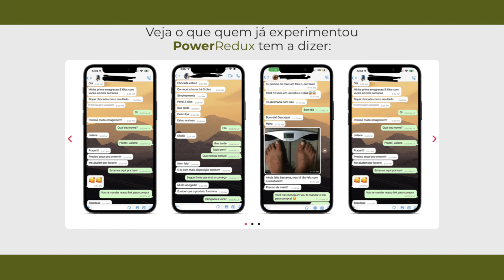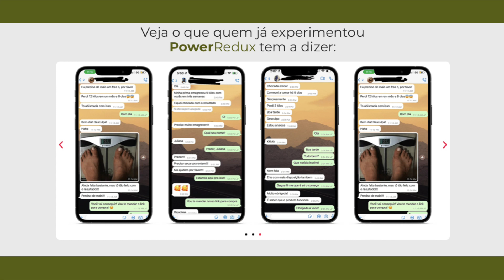Power Redux Fit - Power Redux Fit Funciona? Power Redux Fit é bom?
Power Redux é um suplemento alimentar em capsulas capaz de reduzir medidas corporais graças a sua formula altamente concentrada e eficiente, testada por obesos no Brasil e na Califórnia/EUA.

Auxiliador de emagrecimento com uma fórmula única contendo 7 ingredientes exóticos testados por pesquisas clínicas.

PowerRedux é diferente de tudo o que você já viu ou testou antes.É o único produto no mundo contendo essa formula com 7 ingredientes exóticos projetados para atingir a gordura abdominal, acabando com o sobrepeso e com o terrível efeito sanfona.